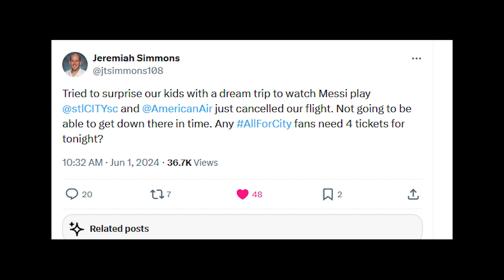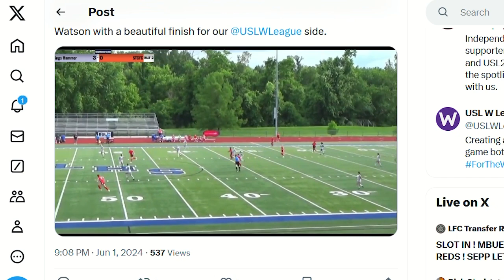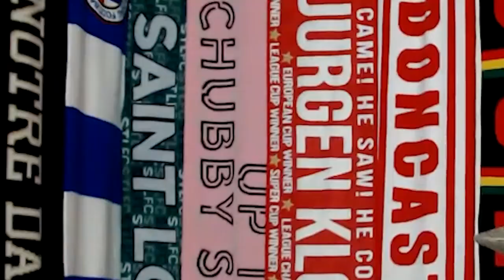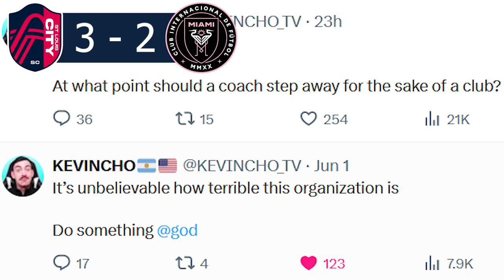St. Louis CITY SC vs Inter Miami CF REACTION | Messi, Suarez, and Alba score!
Saturday night, St. Louis and Miami slugged it out in a 3-3 thriller that saw some familiar faces score and Burki getting some DAP from Messi himself!

This is from my watchalong, with clips of the big moments!

Credits:
MLS
St. Louis CITY SC
Inter Miami
HBO/MAX/whatever it's called nowadays
Kevincho for being a good sport (hopefully)